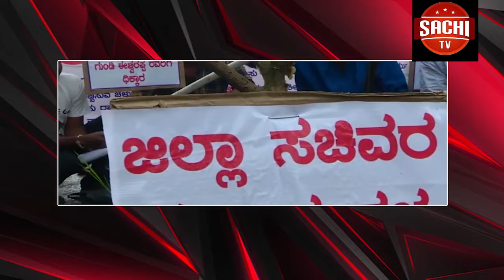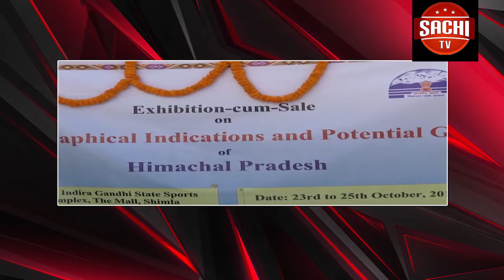ಸಿಎಂ ಬಿ ಎಸ್ ಯಡಿಯೂರಪ್ಪ ಅವರ ಆಪರೇಷನ್ ಕಮಲ ಟೇಪ್ ಪ್ರಕರಣದ ವಿಚಾರಣೆ ಗುಲ್ಬರ್ಗ ಹೈಕೋರ್ಟ್ ನವ್ಹೆಂಬರ್ 7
Youtube on
ಸಿಎಂ ಬಿ ಎಸ್   ಯಡಿಯೂರಪ್ಪ ಅವರ  ಆಪರೇಷನ್ ಕಮಲ  ಟೇಪ್  ಪ್ರಕರಣದ ವಿಚಾರಣೆ ಗುಲ್ಬರ್ಗ ಹೈಕೋರ್ಟ್ ನವ್ಹೆಂಬರ್ 7 ರಂದು ಮೂಂದುಡಿ ವಿಚಾರಣೆ ನಡೆಸಲು ನ್ಯಾಯಾಧೀಶರಾದ ಮಹ್ಮದ ನವಾಜ್ ಹೇಳಿದ್ದಾರೆ.